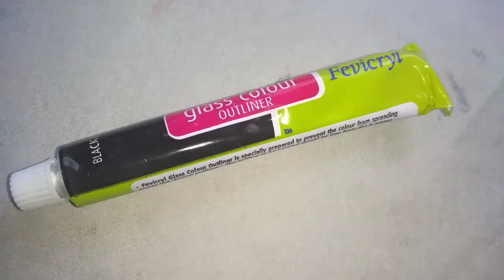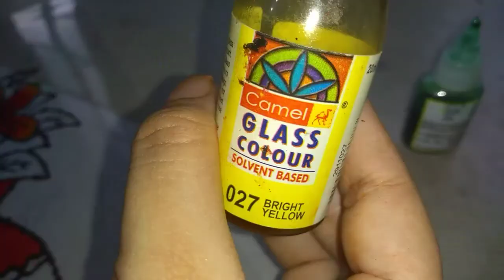GLASS PAINTING OF FLOWER VISE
It's really amazing!!!